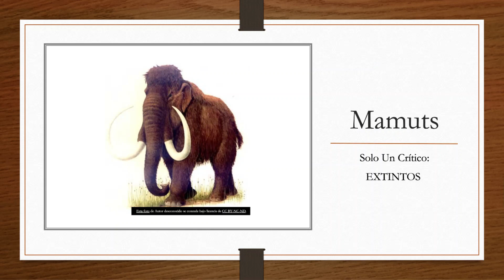Solo Un Crítico EXTINTOS : Mamuts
Hola a Todos , el día de hoy en Solo Un Crítico estrenamos sección EXTINTOS. Esta sección va a estar enfocada a los animales extintos y los fósiles.